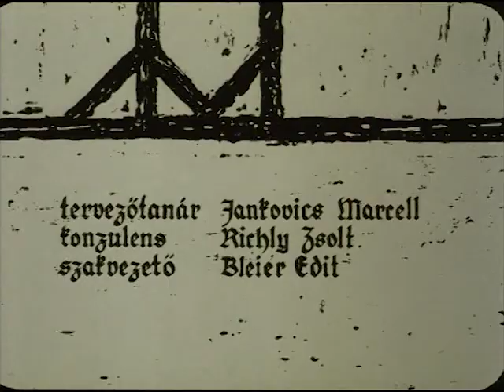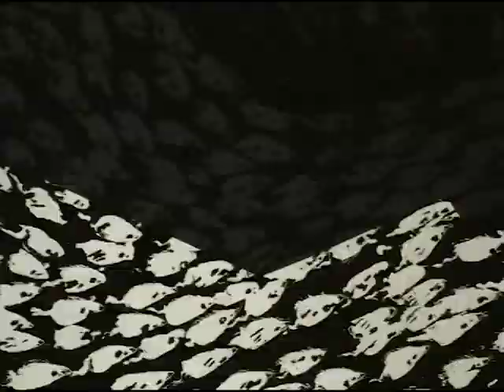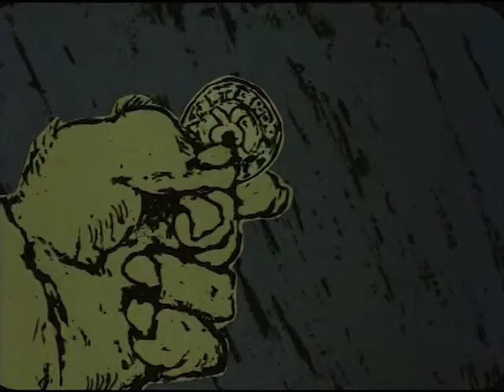Patkányfogó (The Pied Piper of Hamelin)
Short film by Geza M. Toth - KEDD Animation Studio - 1992.

Géza M. Tóth's first film, The Pied Piper of Hamelin (1992) which was in competition for Annecy Film Festival’s  Cristal prize.